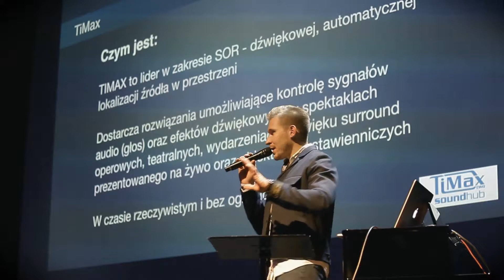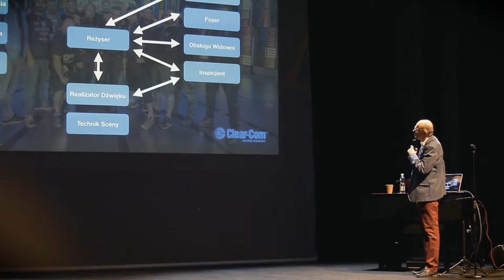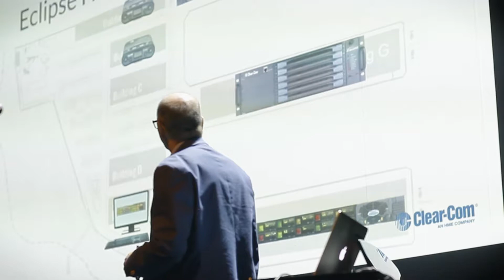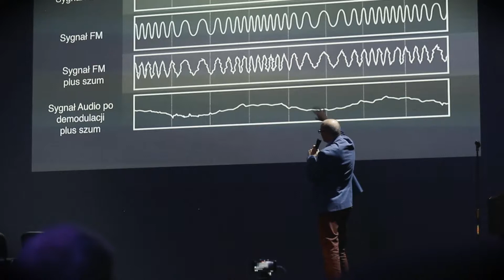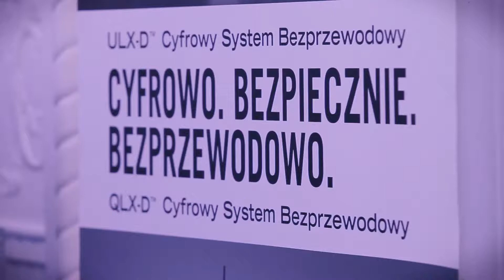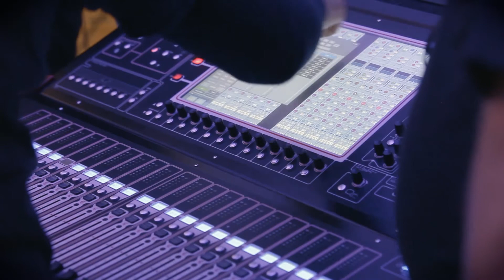Dźwięk w teatrze